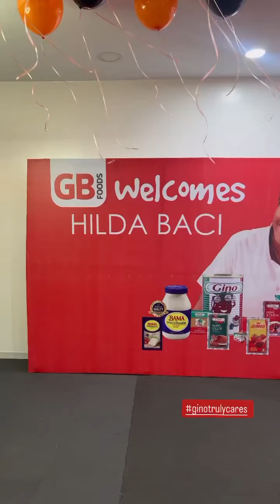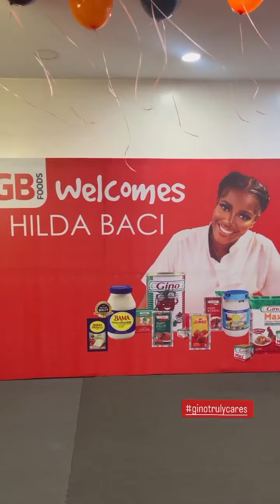GRW Hilda Baci meets with Tony Elumelu/ GinoFoods throws Hilda a surprise Welcome Party.